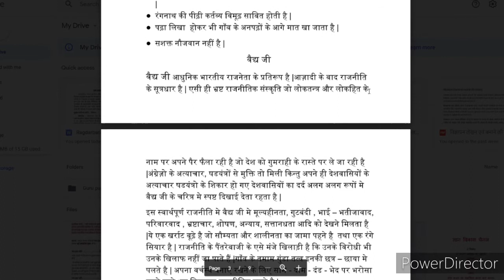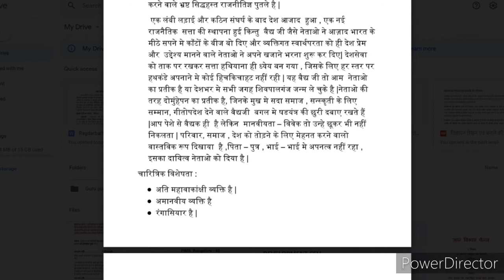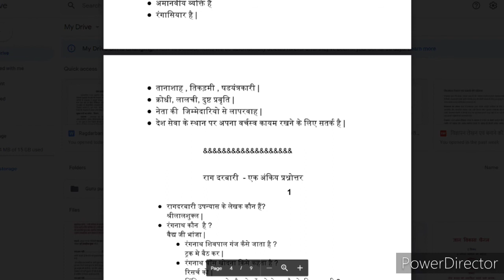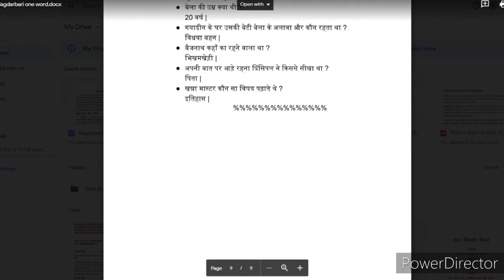राग दरबारी (उपन्यास) - श्रीलाल शुक्ल||प्रमुख पात्रों का चरित्र चित्रणभाग 2|| प्रश्नमाला || GyanVikas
Teaching - Learning & Study Material - Introduction of Auther, Characters' Introduction, Kathavastu, Summary and Special Note.
लेखक परिचय, पात्र परिचय, कथावस्तु , सारांश , टिप्पणी

Rag Darbari - Shrilala Shukla - 4th sem B.Com, BU Syllabus
कथावस्तु , सारांश
Rag Darbari Shrilal Shuklaa भाग 2
jnanavikasa channel